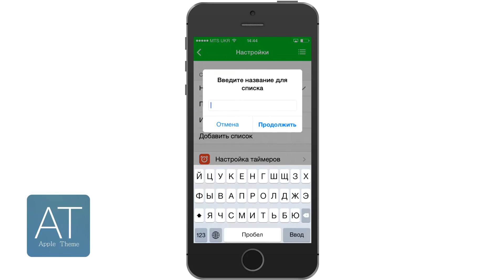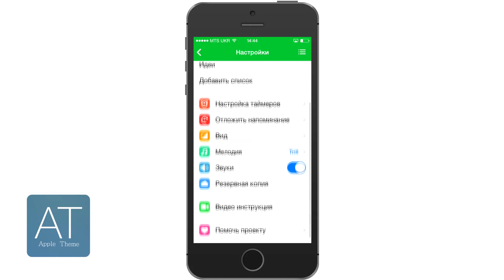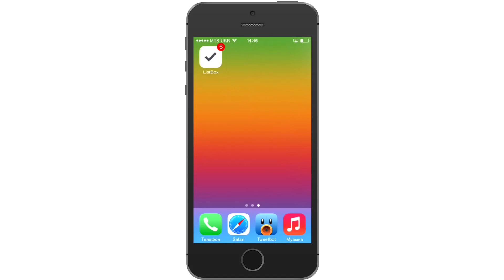ListBox - напоминалка для iPhone и iPad